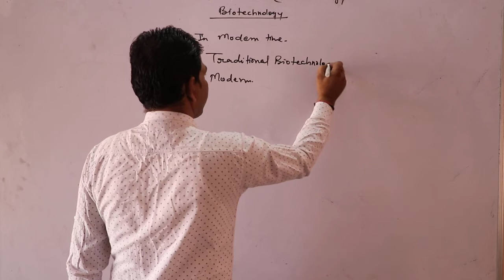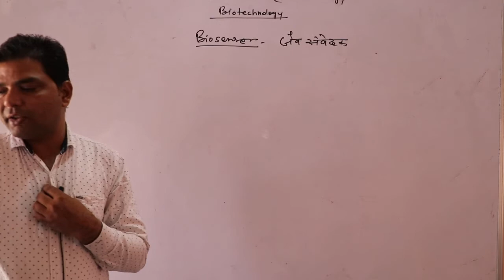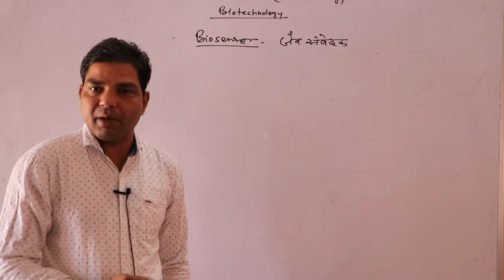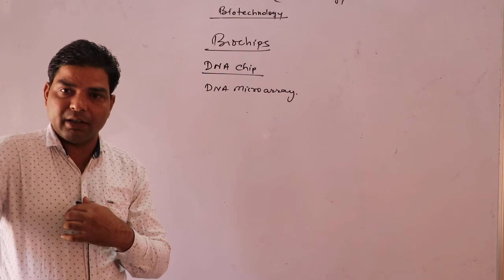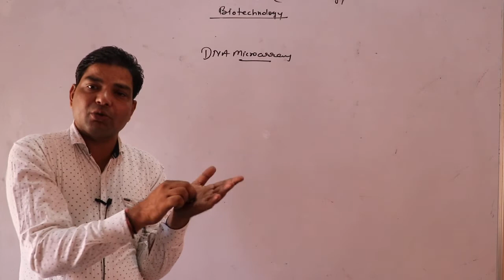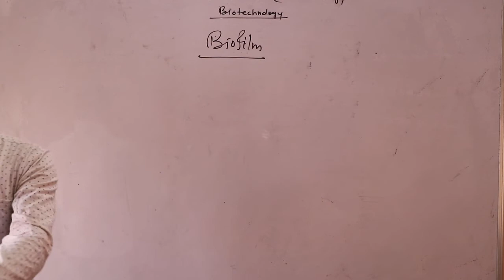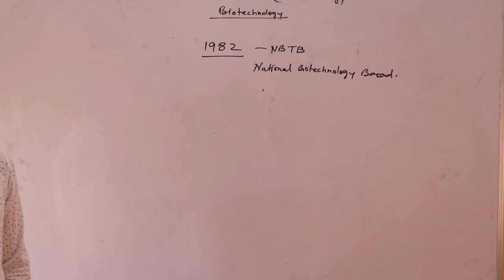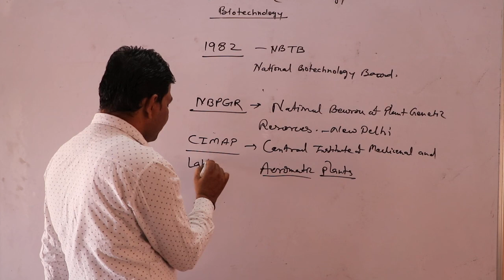12th Biology Chapter:- Biotechnology (Part 20) By Mukesh Sharma Sir